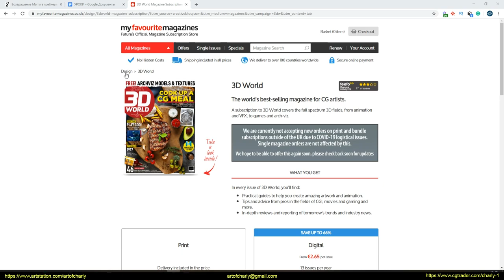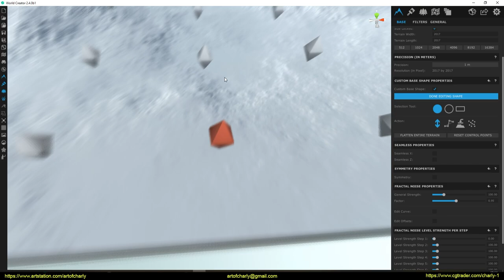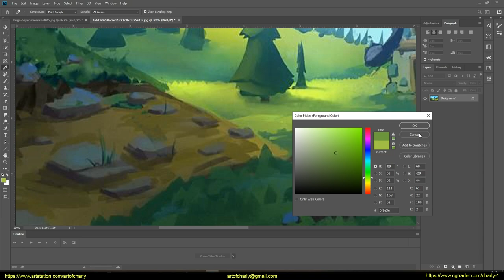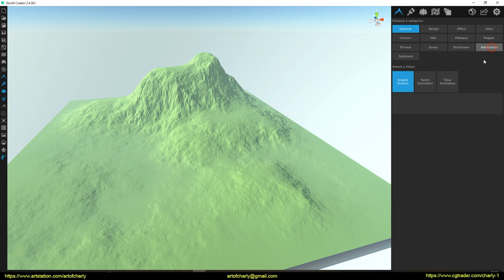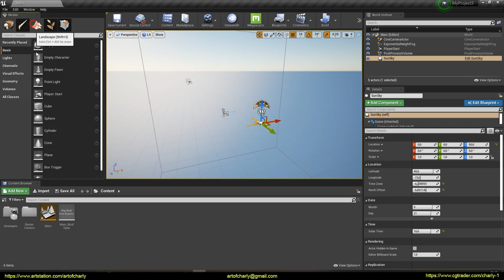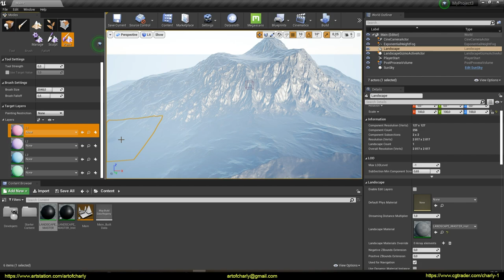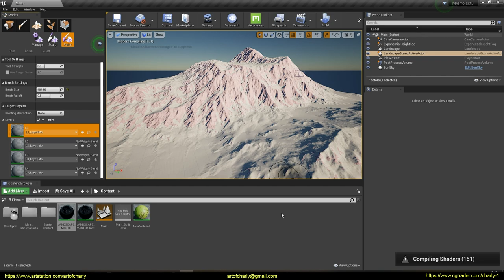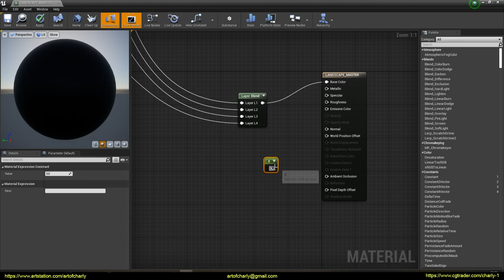World Creator 2. Stylized Textures from the simulation. Export to Unreal Engine 4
Export stylized terrain with textures obtained during simulation from World Creator 2 to Unreal Engine 4.

In this video I will tell:
→ how to create a landscape in World Creator 2.
→ how to generate textures using simulations
→ how to export this landscape to Unreal Engine 4
→ how to set up Landscape Material

Video Content:

0:00 - Greetings and lesson topic.
0:28 - Creating a landscape in World Creator 2.
2:57 - Adding textures and adjusting their color for simulation.
5:07 - Setting up "Sediment Layers".
7:10 - Adding a filter from the AdvErosion category - Angled Erosion.
7:30 - Generation of texture layers using simulation.
7:51 - "Use Water Bucket".
9:48 - Export all textures
10:25 - Creating a project in Unreal Engine 4.
10:58 - Creating a landscape in UE4 using HeightMap from World Creator 2.
11:49 - Setting up Master and Instance materials.
12:43 - Landscape Layer Blend.
14:59 - Import HeatMaps for different layers.
17:51 - The final result in UE4
18:39 - Forrender Renderfarm
18:46 - The promotional code for using the 15% lifetime discount on our render farm.
18:49 - Info partners
18:52 - The ending and previews of other lessons.